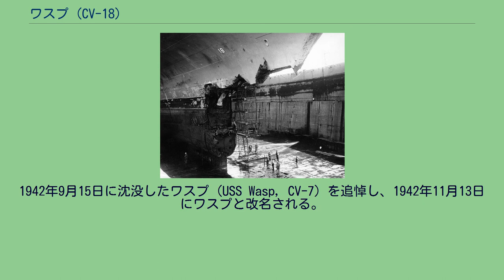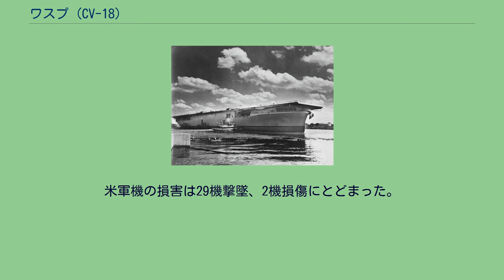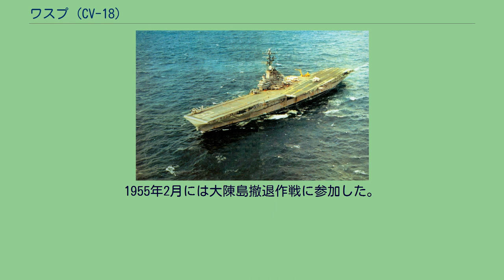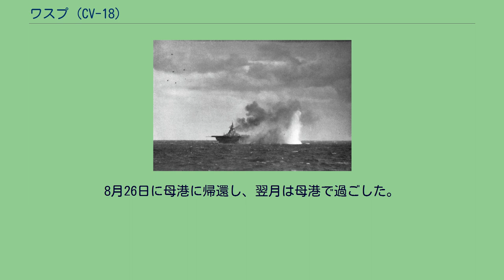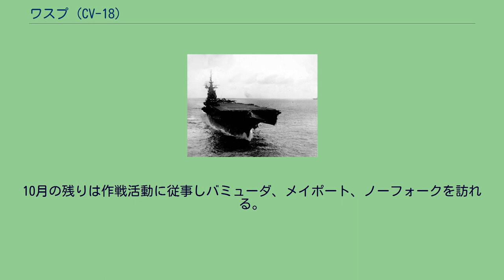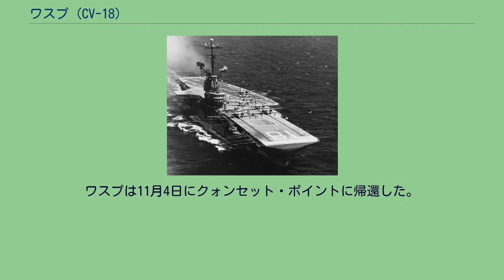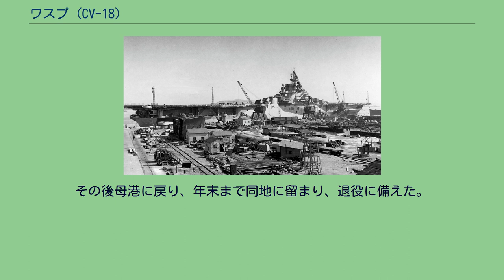ワスプ (CV-18)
ワスプ (USS Wasp, CV-18) は、アメリカ海軍の航空母艦。
エセックス級航空母艦の6番艦(就役も6番目)。
その名を持つ艦としては9隻目にあたる。
「スティンガー」の愛称で呼ばれた。
ワスプの進水式 ワスプは1942年3月18日にオリスカニーの艦名でマサチューセッツ州クインシーのベスレヘム・スチール株式会社・フォアリバー造船所で起工した。
1942年9月15日に沈没したワスプ（USS Wasp, CV-7）を追悼し、1942年11月13日にワスプと改名される。
1943年8月17日にマサチューセッツ州選出上院議員デヴィッド・W・ウォルシュの妹ジュリア・M・ウォルシュによって進水され、1943年11月24日に初代艦長クリフトン・スプレイグ大佐の指揮下就役した。
1944年12月8日、ウルシー環礁にて(一番手前) 1943年の終わりまで整調巡航を行い、その後補修のため短期間ボストンに戻った。
1944年1月10日にワスプはボストンを出港しバージニア州ハンプトン・ローズに向かう。
同月末まで同地に留まり、その後トリニダードへ向かい2月22日に到着する。
5日後ボストンに帰還し、太平洋展開の準備を行う。
3月初めにワスプは南へ向かい、パナマ運河を通過し3月21日にカリフォルニア州サンディエゴに到着、4月4日に真珠湾に到着した。
ハワイ海域での訓練演習に続いて、ワスプはマーシャル諸島へ向けて出航し、マジュロ環礁でマーク・ミッチャー中将指揮下に新たに創設されたアルフレッド・E・モントゴメリー少将率いる第58.6任務群に加わった。
5月14日に同任務群に属する姉妹艦のエセックス（USS Essex, CV-9）およびサン・ジャシント（USS San Jacinto, CV-30）と共に、ワスプは南鳥島、ウェーク島への攻撃に出航、その目的は新たな任務群に戦闘経験を与えることと、航空機パイロットのための目標選択システムのテストおよび来るべきマリアナ諸島侵攻作戦に向けて敵の抵抗を弱めることであった。
部隊は南鳥島に接近すると分離し、サン・ジャシントは北に向かい日本軍の哨戒艇を捜索した。
ワスプとエセックスは19日と20日に攻撃を行い、島の建造物を破壊した。
アメリカ軍機は激しい対空砲火に晒されたものの、同島の日本軍部隊に大きな損害を与えた。
21日は悪天候のため、航空機の発艦は取りやめられ、2隻の空母は再びサン・ジャシントと合流、ウェーク島へ向かった。
24日、3隻の空母から飛び立った航空機部隊は島を攻撃し、ウェーク島の日本軍に大きな損害を与えた。
しかしながら、それぞれの機に装備された目標選択システムは海軍が期待した性能を発揮できなかった。
その後戦術航空部隊指揮官は、部隊の機に対して攻撃指示を再開することとなった。
ウェーク島への攻撃後、第58.6任務群はマジュロ環礁に帰還し、マリアナ諸島攻撃の準備に入る。
6月6日にワスプは同じくモントゴメリー少将が指揮する第58.2任務群に転属となり、サイパン島攻撃に出撃した。
11日の午後にワスプとその姉妹艦は戦闘機を発艦させ、サイパン島およびテニアン島の日本軍飛行場への攻撃を行わせた。
部隊はおよそ30機の迎撃機による攻撃を受けたものの、その大半を撃墜した。
激しい対空砲火にも関わらず、アメリカ軍機は地上に駐機する多くの日本軍機を破壊した。
3日後、米軍の戦闘機及び爆撃機がサイパン周辺に展開し、6月15日に上陸するアメリカ軍部隊への援護を行った。
その後6月の朝まで58.2任務群と58.3任務群の航空隊はサイパンの海兵隊のための近接航空支援を行った。
その後、これらの空母は、近接航空支援の任務を陸軍航空隊に引き継ぎ、父島と硫黄島への攻撃から帰還した第58.1任務群と第58.4任務群に合流し、マリアナ沖海戦に参加した。
本海戦において、ワスプは同型艦の「バンカー・ヒル」とともに軽微な損傷を負った。
9月9日、ワスプはモロタイ、ペリリュー、およびウルシーの攻略を支援するためにフィリピン南部の攻撃に向かった。
ワスプを含む空母部隊の攻撃隊は9日と10日にミンダナオ島の飛行場を攻撃した際、ほとんど抵抗を受けなかった。
9月12日と13日のヴィサヤ諸島に対する空襲も同様に成功した。
南部フィリピンにおける日本の防空能力の欠如の報告は、連合軍が11月16日に始める予定だったミンダナオ島攻略の中止し、レイテ島攻略を前倒しするきっかけとなった。
1945年3月19日、爆撃を受ける 1945年3...